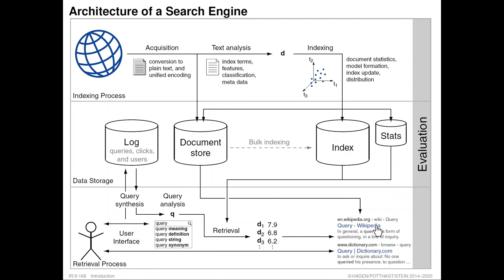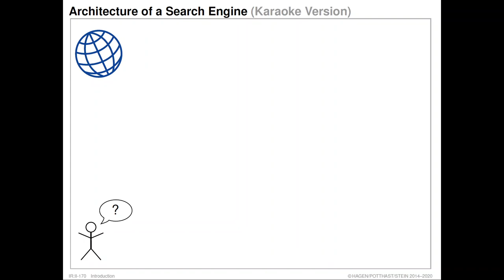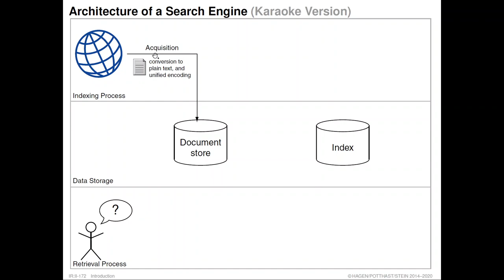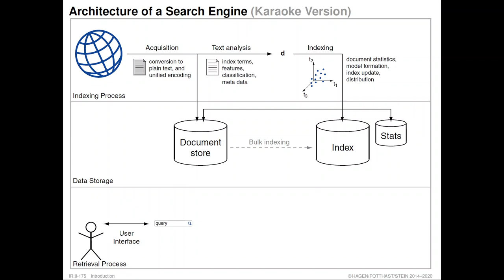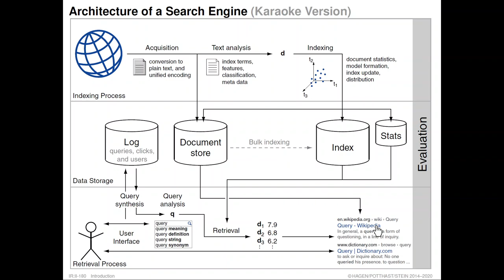Information Retrieval » Introduction » Architecture of a Search Engine (Karaoke Version) (10)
Part. Introduction.
Unit. Architecture of a Search Engine (Karaoke Version).